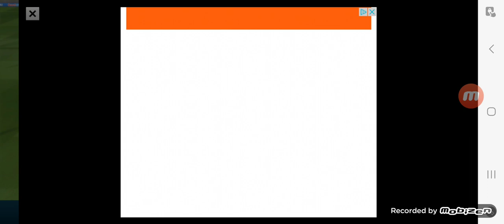Dream League Soccer 2019 Match Lyon VS Droidcheat